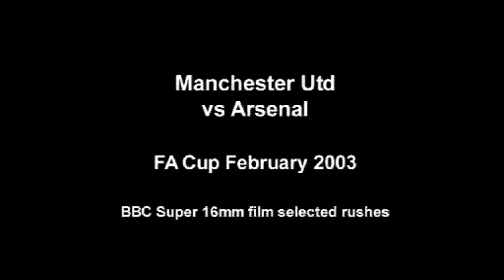Manchester United vs Arsenal FA Cup Semis 2003 , 16mm film for BBC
A classic FA Cup encounter from 2003, featuring Roy Keane, Rio Ferdinand and David Beckham in his last Cup game for Man Utd at Old Trafford.
Wiltord scored the winner for the gunners.